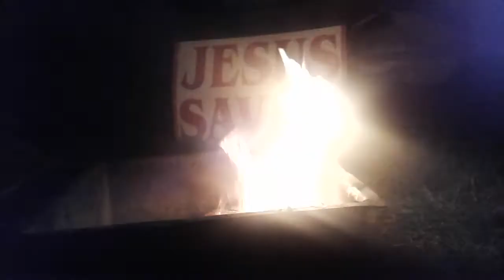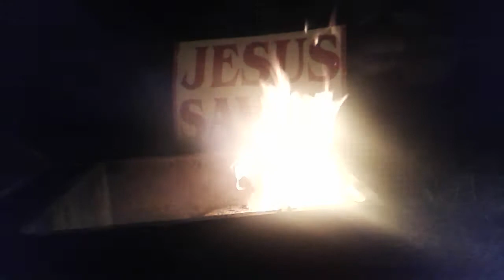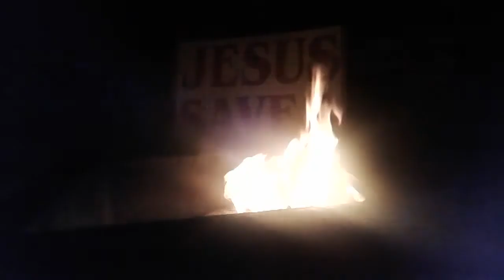"CAMPING TRIP" CONVERSATIONS WITH the streetpreacher part (16) Duane Henry Hoefer Lyon,-(freespirit)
The simple life discussed further through childhood camping trips once with pigs outside Jordan Kentucky
and also in New Mexico at the Gila River National State Park minus the pigs!
   In this setting I'm camping and its-a (take off) on the Christmas Yuletide Log fires that run every Christmas. As the Fire gets brighter a surprise message appears!
   I warmed some southern pit bar-be-cue beans and grilled some hotdogs on this same fire! I ate my fill that 55 degree night and then warmed the leftovers for breakfast.
   In simplicity their is a secret peace. The rhythm of life incorporated in our daily lives is a master key to sweet sleep and a sweet life. God is good, allow him, the prince of peace to reveal his peace to you.
   John (3:16) Jesus was often camping, (Jesus was a camper!) Those 4 words have rarely seen human eyes. Any talent, gifts and inspiration I possess and share *is on loan from on high, down here below* don't bother calling the patent office in Washington DC concerning a patent on the above statement. Ha Ha!
   Friends we need more fun in our daily lives, simplify, glorify, testify on the most high, (going up)! One day a week phones off, hands up for him and out for them! Walk, play checkers, get a dog or a yo-yo and go-go! I'm so full I could write to the moon and back 100 hundred times.
   I love you the reader and viewer so much. I would like to say these 16 conversations from me, yours truly the streetpreacher are just that, conversations. I have no notes or real plan other than as I set up the camera and as I stage the setting a thought or subject will come in my mind.When the camera comes on I just chat-a-bout that particular subject from my heart. From hotdogs to happy days,from the past and present I share. Although I don't make notes I swing for the bleachers in each and every chat, no throw away talks (time fillers). Warm regards!
Duane Henry Hoefer Lyon
Purple Bear Productions Jordan
Kentucky USA /MANITOBA CANADA
LIKE THE VIDEO CONVERSATIONS
VIEW ALL 16 CONVERSATIONS
the streetpreacher, missionary, people's poet!